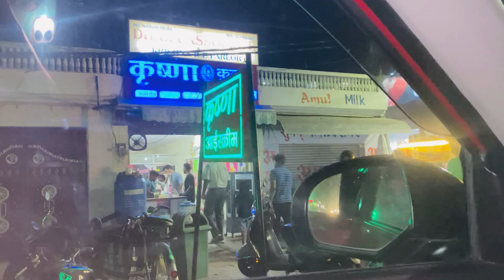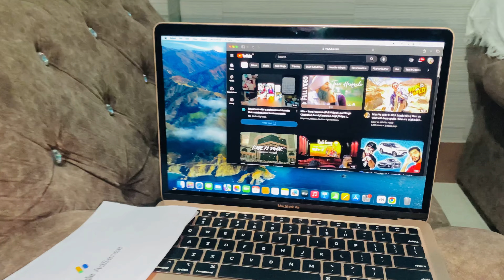Desi Life Vlog ❤️‍🔥 How To Desi Abba Make Gur 😍 VLOG NO 50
Desi Life Vlog ❤️‍🔥 How To Desi Abba Make Gur 😍

Pin code ￼
Work
So hard work
Desi life
Desi lifestyle Desi video
Guddu
￼new video
New vlogs
Trending
Viral
Old man
Old
Car
Funny videos
Desi old man
Desi
￼ farming
New
Vlogger
My fast desi vlogs
Google ads and pin
Google pin
Google AdSense pin Aagaya

Love you❤

Lots of ❤️